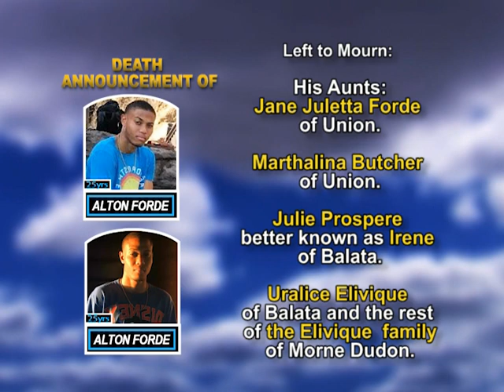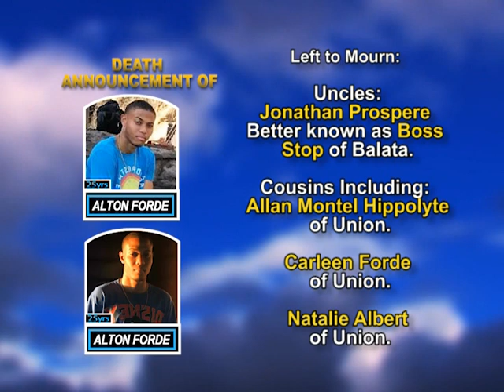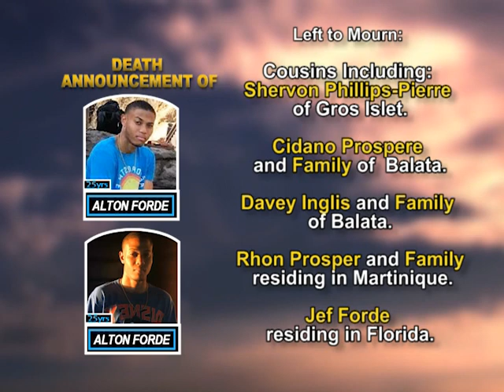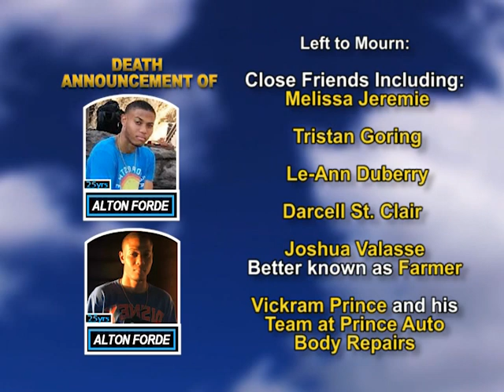Alton Corilo Forde long 2